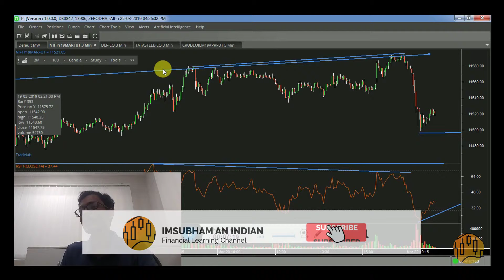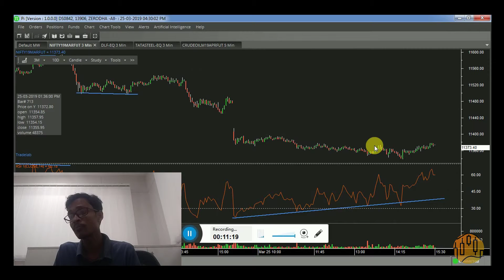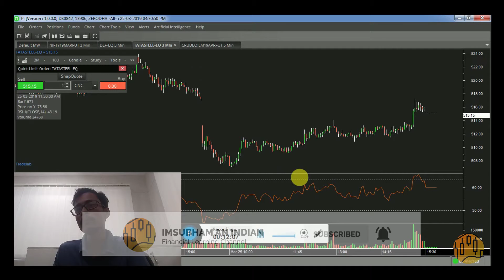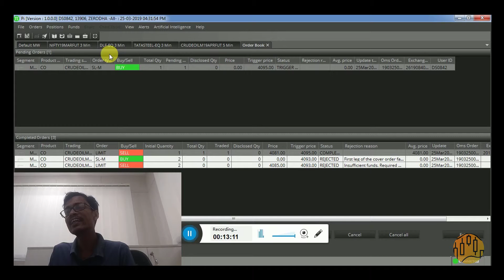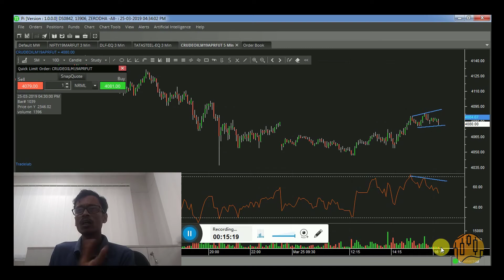096 NIFTY FAO & STOCK & MCX LIVE TRADING....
THIS IS THE MARKET SUMMARY REPORT, DAILY, WEEKLY, MONTHLY CHARLINE, DAILY, WEEKLY, MONTHLY MOVEMENT REPORTS, AND A PREDICTION FOR NEXT WEEK. NIFTY LEVELS AND NEXT DIRECTIONS.

THANK YOU AND PRANAM... :)